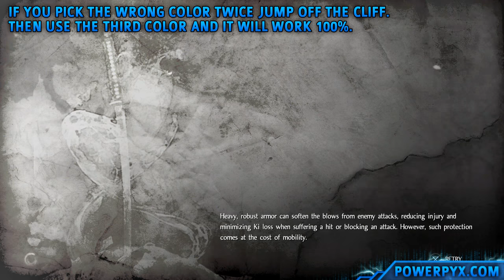Nioh - Yokai Telepathy Trophy Guide (How to make Walls disappear using Gestures)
Nioh - Yokai Telepathy Trophy Guide - Communicated with a yokai 10 times. [Bronze]

 You must use gestures to communicate with Yokai. This works on "Nurikabe" (Walls that have eyes and attack you) and "Mujina" (they sometimes come out of boxes and imitate you).
 The walls are quicker to farm. The best spot is in 2nd main mission "Deep in the Shadows". After entering the cave with the first batswarm there's a side room with some enemies and a Nurikabe inside.

 The way this works is that you must use a gesture in front of the wall. If you use the right type of gesture the wall will peacefully go away and it counts as a "communication".
 There are blue, yellow and red gestures. It doesn't matter what gesture you do exactly, it just has to be the correct color. It's randomized on each playthrough which color is the right one. You have two tries before the wall gets aggressive. I got best results by using yellow and red. Two tries are equal to 66% success rate. If the wall gets aggressive jump off the nearby cliff or let the enemies kill you. Then run to the wall again and do the third color and it will work 100%.
 After the wall has disappeared quit the mission using the Himorogi Fragment (usable item). Then restart the mission and repeat 10 times! Always do yellow and red (if it fails kill yourself and do blue). This will always work 100%.

 If you do this on Mujina you must imitate the gesture that they do when transforming into your body.

 Thanks to Sony / PlayStation for providing a copy of this game :)

 All Nioh Trophies:

 You are Nioh
 Obtained all trophies.

 A Long Journey Begins
 Completed "The Man with the Guardian Spirit"

 They Call Him Anjin
 Completed "Deep in the Shadows".

 An Agreement Forged
 Completed "The Ocean Roars Again".

 Wandering Spirit
 Completed "The Demon of Mount Hiei".

 A Question of Intentions
 Met with Tokugawa leyasu.

 Onward to the Decisive Battle
 Witnessed Tokugawa's forces head towards a decisive battle.

 The Battle Ends
 Completed "The Source of Evil".

 A True Samurai
 Completed "The Samurai from Sawayama".

 Freedom Restored
 Completed "The Demon King Revealed".

 Battle's End
 Completed "The Queen's Eyes".

 Making Rounds
 Made two circuits around Japan.

 Samurai Legend
 Completed all missions.

 The Beginning of a Smurai
 Reached level 10.

 Full-fledged Samurai
 Reached level 100.

 Ultimate Pro
 Reached maximum proficiency with your first weapon.

 Sword Master
 Acquired mystic art for the sword.

 Dual Sword Master
 Acquired mystic art for the dual swords.

 Spear Master
 Acquired mystic art for the spear.

 Axe Master
 Acquired mystic art for the axe.

 Kusarigama Master
 Acquired mystic art for the kusarigama.

 Ninjutsu Master
 Acquired mystic art for Ninjutsu.

 Onmyo Magic Master
 Acquired mystic art for Onmyo Magic.

 Disguiser
 Used a disguise.

 Fashionista
 Changed your hair style or beard.

 Refashion
 Changed the appearance of an item.

 Latest Masterpiece
 Forged an item.

 Legendary Swordsmith
 Found Muramasa and brought him in.

 Regular Smith Customer
 Made a total of 60 requests at the blacksmith.

 Master of Quality
 Collected all the best materials.

 Teamwork
 Completed 10 missions with NPC or in the "Yokai Realm with a companion" with other users.

 Yokai Telepathy
 Communicated with a yokai 10 times.

 Master of Chaos
 Confused an enemy for the first time.

 Twilight Walker
 Completed your first Twilight mission.

 Spa Healer
 Bathed in the first hot spring.

 Divine Obtainer
 Obtained first divine item.

 Yokai Quelling Master
 Defeated all types of yokai.

 Spa Lover
 Bathed in every hot spring.

 Gesture Master
 Acquire 40 gestures.

 Kodama Leader
 Collected all Kodama.

 Friend of Guardiands
 Collected all Guardian Spirits.

 Dungball Roller
 Became Ryunoshin the dung lover's best friend.

 Ugly Fellow
 Used the mask of an ugly fellow to defeat an enemy.

 Keeper of the Flame
 Lit all three evil-warding bonfires in Itsukushima.

 Ressurector of the Hiragumo
 Collected all fragments of the Hiragumo teakettle from Shigisan.

 Nue Slayer
 Defeated the Nue of Mount Hiei.

 End Times
 Defeated Derrick the Executioner.